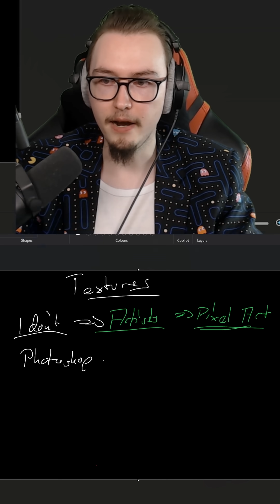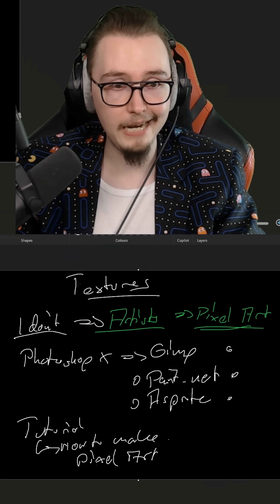The EASY Answer to Make Great 2D Pixel Art!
In this Minecraft Modding Clip, I am answering the question... How do make such great Textures? The EASY ANSWER: I don't! :)